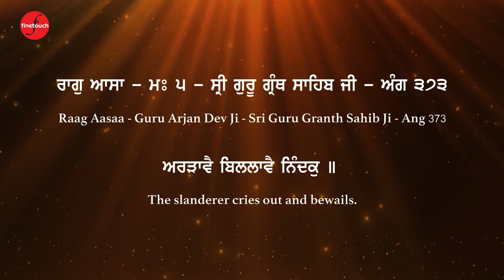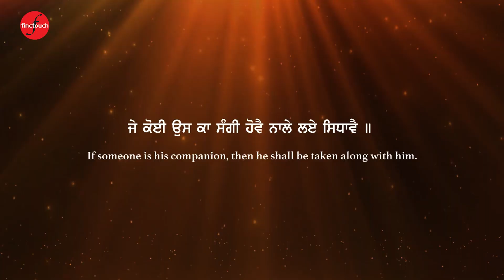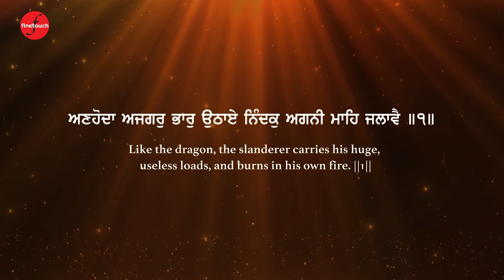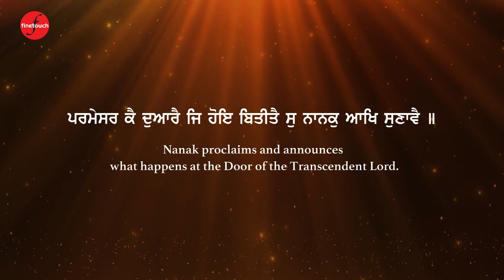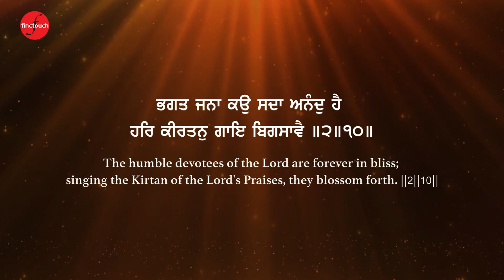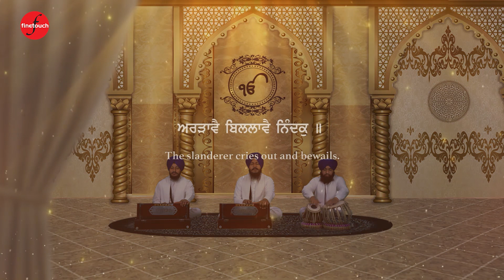Nindak : Bhai Vikramjit Singh Ji | New Shabad Kirtan Gurbani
Finetouch & Rupinder Singh Presents The Official Video Of Latest Shabad Gurbani 2022 Nindak By Bhai VikramJit Singh Ji (Hazuri Ragi Sri Darbar Sahib Ji)

Ragi -  Bhai Vikramjit Singh Ji (Hazuri Ragi Sri Darbar Sahib Ji)
Shabad - Nindak